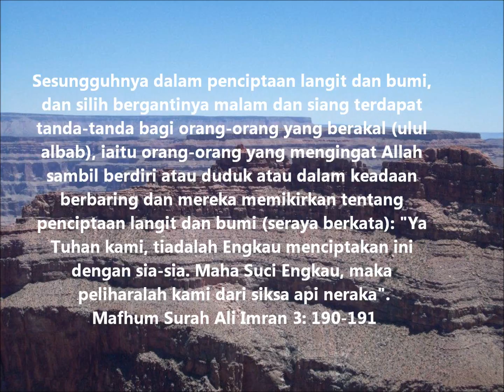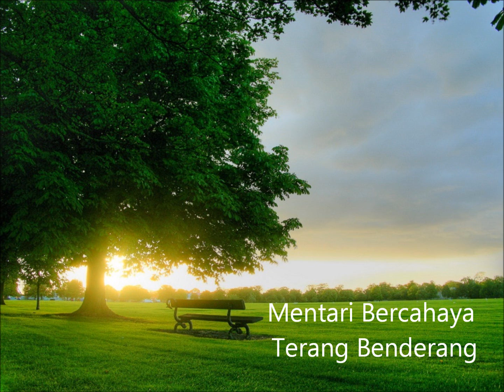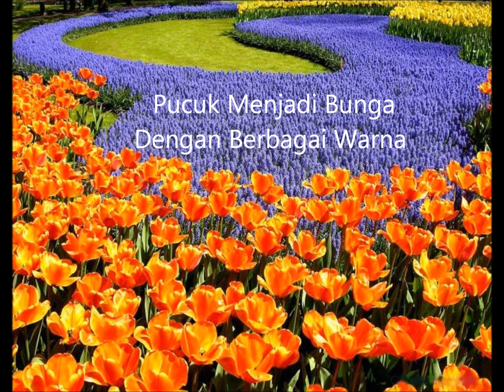CUBA KAU FIKIRKAN A Romzi & Ramli Sarip